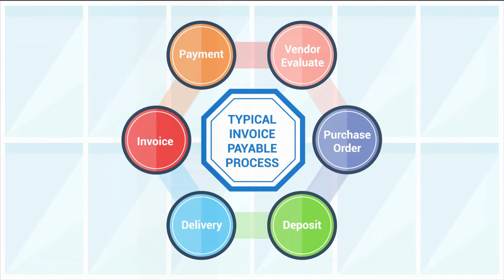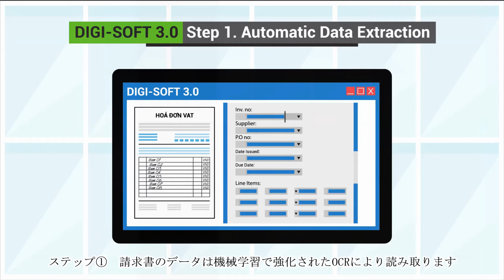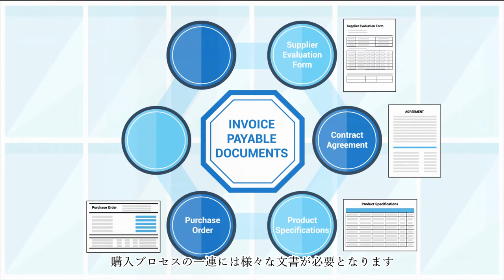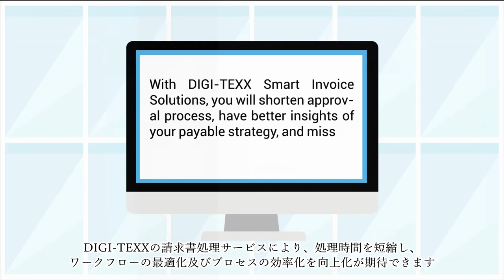における請求書・伝票処理ソリューション | DIGI-TEXX VIETNAM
DIGI-TEXX started as a data entry company 17 years ago, focused in German-speaking markets. Nowadays, data entry and document processing, still, are among the biggest parts of our delivery daily to customers. However, we process data entry projects differently, especially with the help of technologies. We believe in the combination of three fundamental dimensions for the success of any BPO project: Advanced Technologies, Human Talent and Process Expertise.

With the emerging of Digital Transformation, we refreshed and rounded up our portfolio with the Digital Services. This business unit centres on consulting and delivering Digital and Software Solutions, representing DIGI-TEXX as a reliable BPO/ITO partner to our strategic Banking, Insurance, Telecommunication clients. The coverage of our expertise includes fraud detection solutions, data standardization solutions with artificial intelligence and machine learning, data processing/management/analytics solutions for financially related decision making, e-invoice processing solutions and many more.

DIGI-TEXX offers a wide variety of business process outsourcing services at market leading standards that can and will be customized together with our expert management team!

• Data Entry & Document Processing
• Contact and Help Desk Center
• Digital Services
• Scanning & Archiving
• Software Development & IT Services